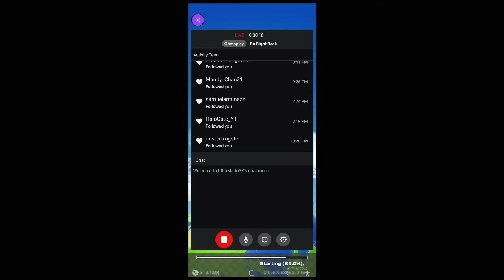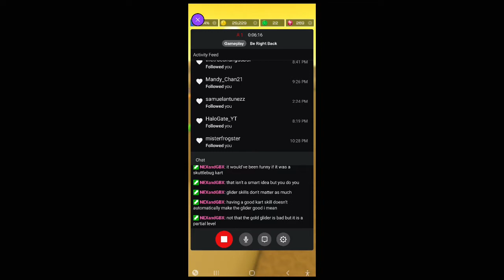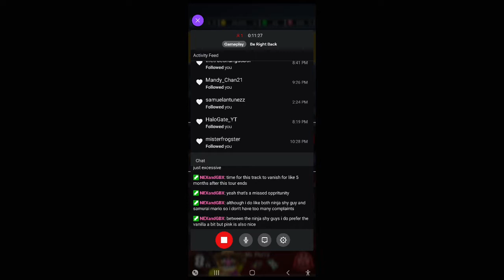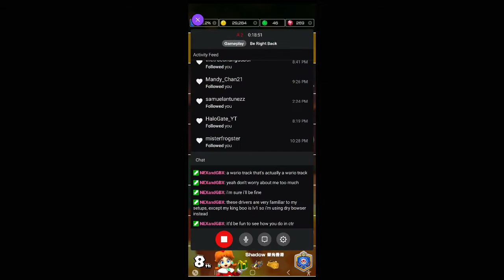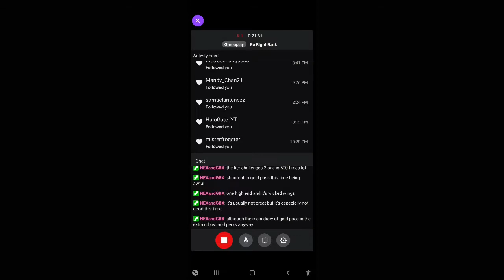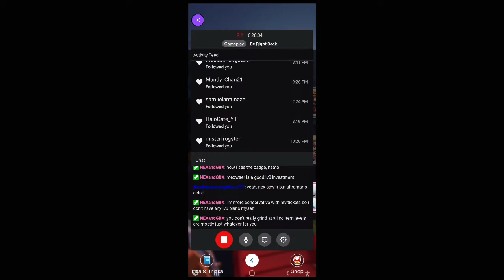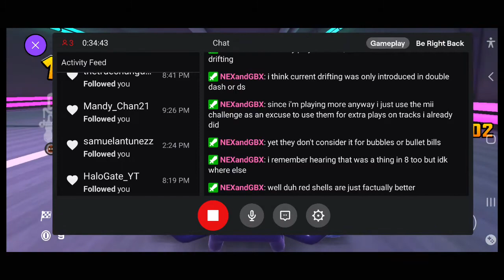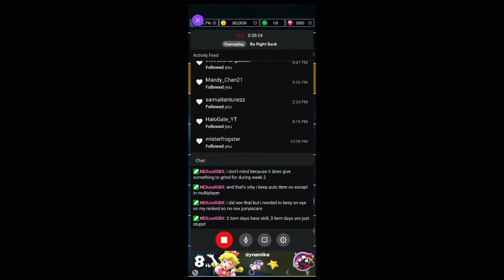Samurai Tour Part 1 - Mario Kart Tour